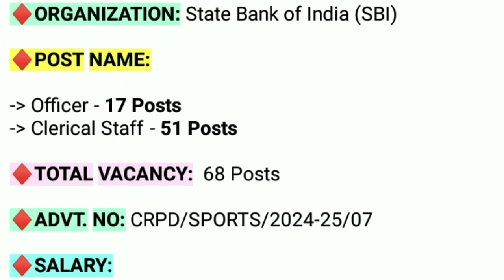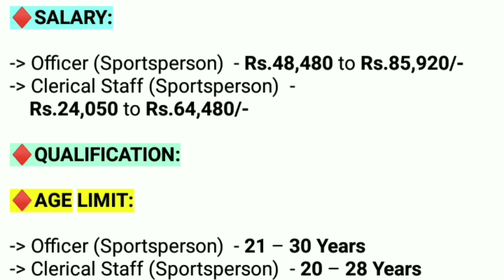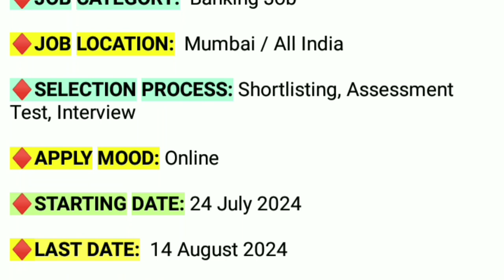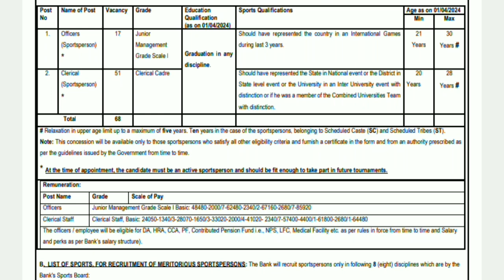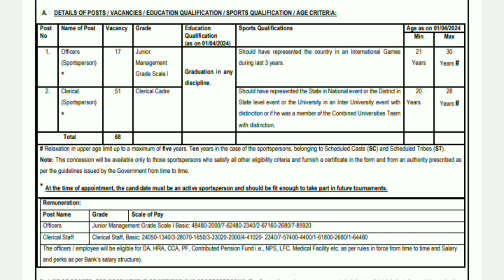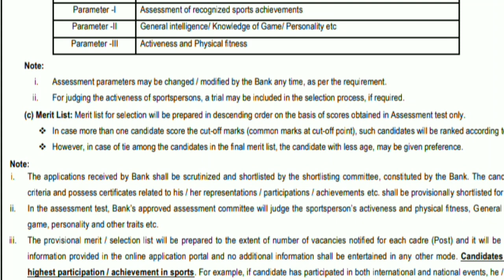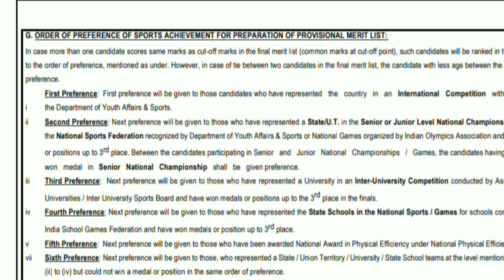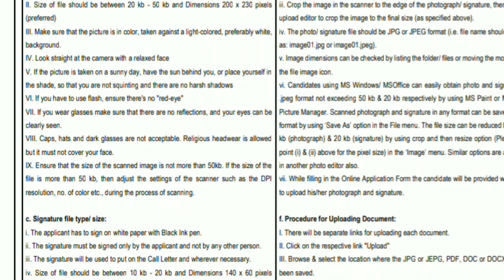SBI Sports Quota Recruitment 2024 | SBI Clerk 2024 Notification | SBI officer recruitment 2024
sbi clerk 2024 notification tamil

sbi clerk 2024 notification intelugu

sbi clerk 2024 notification malayalam

sbi clerk 2024 notification ab

aayega

sbi clerk 2024 notificationadda247

sbi clerk 2024 notification date

sbi clerk 2024 notification anil agarwal

sbi clerk 2024 notification akash jadhav sir

sbi job vacancy 2024 malayalam

sbi job vacancy 2024 tamil

sbi job vacancy 2024 in telugu

sbi job vacancy 2024 assam

sbi job vacancy 2024 kannada

sbi job vacancy 2024 west bengal

sbi job vacancy 2024 work from home

sbi job vacancy 2024 without

exam

sbi job vacancy 2024 odisha

sbi job vacancy 2024 bengali

sbi job vacancy 2024 work fromhome

exam

sbi recruitment 2024 apply onlinekaise kare

sbi recruitment 2024 form fill up

sbi recruitment 2024 malayalam

sbi recruitment 2024 telugu

sbi recruitment 2024 in tamil

sbi recruitment 2024 withoutexam